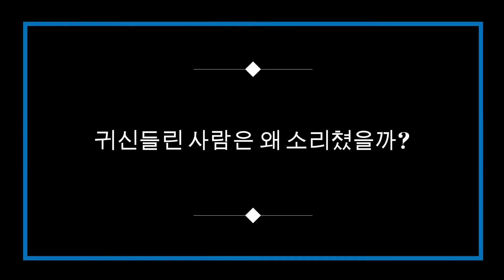Family Small Group 3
This is Face of Jesus series: "2nd Round with Satan"